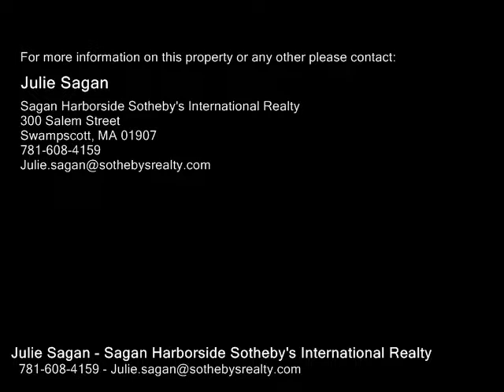110 Broad Street Unit PH1, Boston MA 02110 - Condo - Real Estate - For Sale -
110 Broad Street Unit PH1, Boston MA 02110  Condo  Real Estate  For Sale   Like nothing you have seen, the Penthouse residence at The Boulevard set along the Rose Kennedy Greenway has gorgeous views and two floors of extraordinary living. Love living in Boston's Waterfront neighborhood near fabulous restaurants, shopping and nearby parks and public walkways. This three bedroom, three and half bathroom penthouse offers a unique open floor plan of more than 4,000 sf.  Unbelievable kitchen with beautiful cabinetry, high end Wolf and Sub Zero appliances, entertainment size island.  Gorgeous floor to ceiling walls of glass bring in the natural light. Open floor plan allows for formal dining, a separate sitting area plus an office space in addition to the fabulous living room. Each bedroom has an ensuite bathroom and great closet space. Private rooftop deck with amazing views! The Boulevard offers concierge, fitness center, club room, pet spa and an automated valet parking system. Minutes to Seaport, North End, Faneuil Hall, and many restaurants and shops.

Julie Sagan
Sagan Harborside Sotheby's International Realty